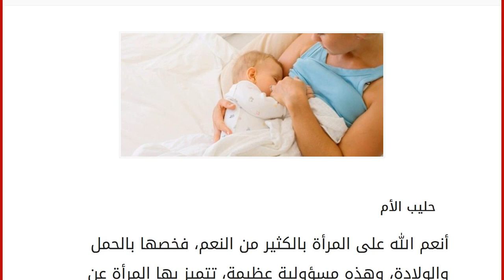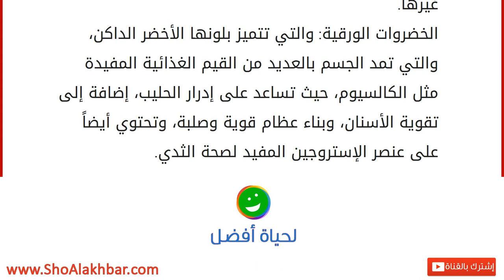أغذية تساعد على إدرار الحليب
حليب الأم
أنعم الله على المرأة بالكثير من النعم، فخصها بالحمل والولادة، وهذه مسؤولية عظيمة، تتميز بها المرأة عن الرجال، بالإضافة إلى نعمة الرضاعة، التي يتهيأ لها الجسم في منتصف فترة الحمل، عندما يبدأ هرمون البرولاكتين بالتكوين، حيث يعتبر هذا الحليب مهماً جداً لصحة الطفل، لأنه يمده بالمناعة، ويقوي أسنانه، ويبني عظامه، وغيرها الكثير من الفوائد، وسنقدم لكم في هذا المقال عدة أنواع من الأغذية التي تساعد في إدرار الحليلب. الأغذية التي تساعد على إدرار الحليب الشمر: حيث من الممكن تناوله طازجاً أو مضافاً إلى بعض الأطعمة، أو طبقاً من سلطة الخضار، أو طبقاً من الخضار المطبوخة. الزنجبيل: والذي يعمل على تقوية المناعة، بالإضافة إلى أنه يقي الجسم من الالتهابات، وللحصول على فوائده يجب شربه مغلياً مع الماء، إو إضافته على الأطعمة مثل الدواجن، والأسماك، واللحوم، وغيرها الكثير. الشوفان: يساعد في تخفيض مستويات